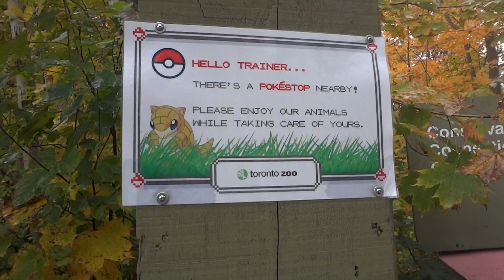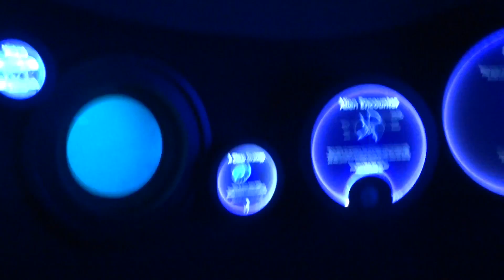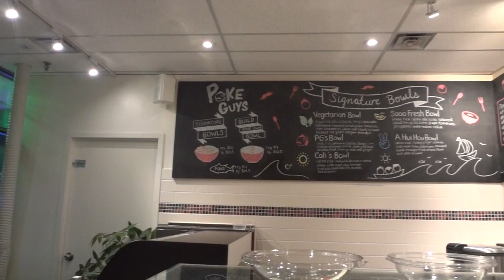the 6ix.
Cuz one toronto vlog wasn't enough.